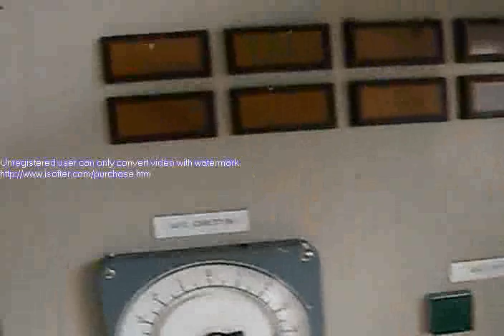Title 1-Chapter 4-3.avi